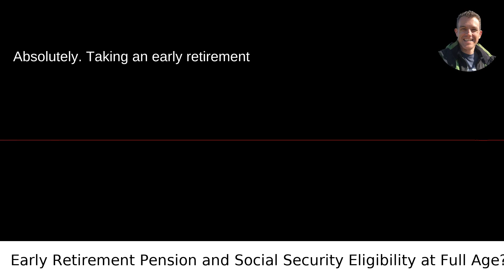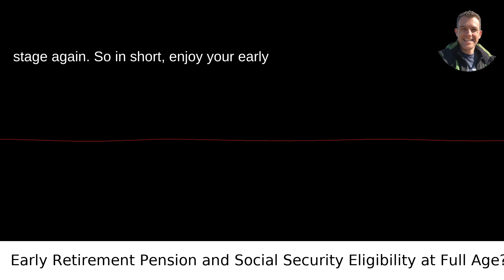Pension & Social Security: Early Retirement Path Explained!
I answered this question on Quora My video answer to the question: If Someone Takes An Early Retirement Pension Benefit Before They Are Eligible For Social Security Benefits Are They Still Eligible For Social Security Benefits When They Reach Full Retirement Age?